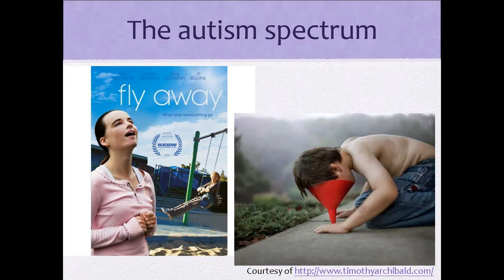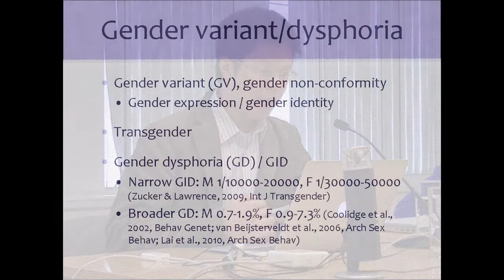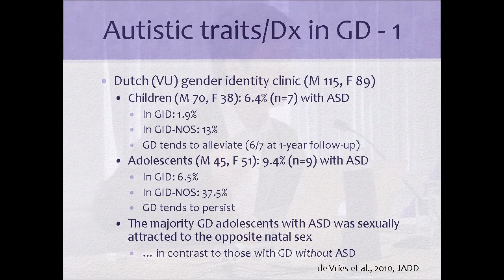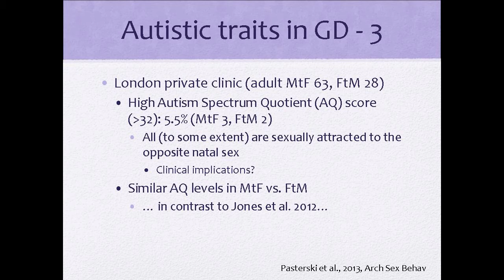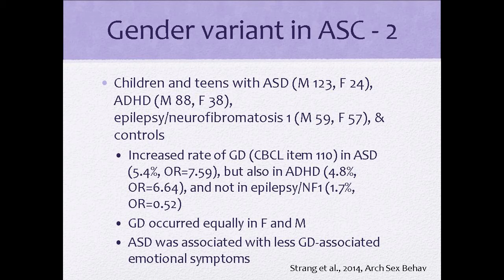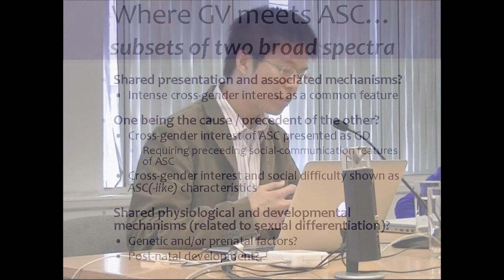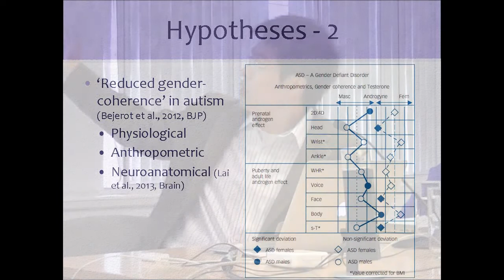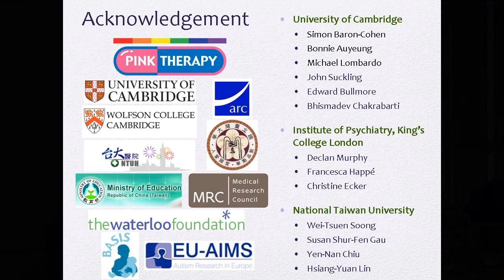The Gender and Autistic Spectra: Crossroads and Unresolved Mystery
Dr Meng-Chuan Lai MD, PhD. Autism Research Centre, University of Cambridge.

Both gender and autism are constructs used to describe a spectrum of social, behavioural, cognitive, and probably biological characteristics that varies substantially in human being. The relationships between the two spectra have been proposed in certain theoretical formulation. Recent research in multiple domains (psychology, biology, social sciences) has started to provide relevant descriptive and empirical findings. This talk will summarise current knowledge regarding the relationships between the two spectra, and the many remaining questions that await clarification.